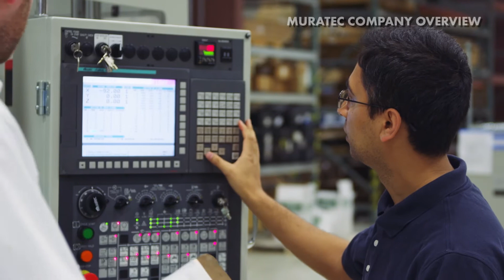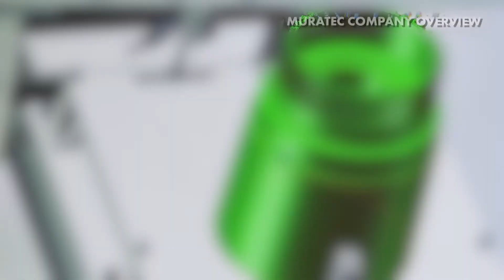Meet Murata Machinery USA, Inc.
Murata Machinery USA, Inc. is a world leader in machine tool technology, automated material handling systems, clean room automation and textile machinery. to learn more!